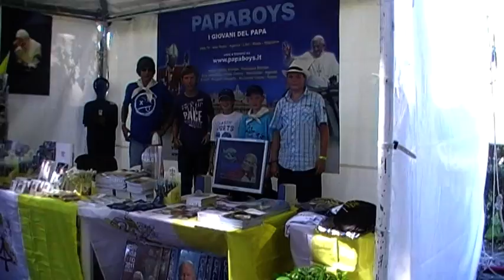Ministranti a Roma! La visita allo stand dei Papaboys a Castel S. Angelo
Ministranti a Roma per l'incontro con Papa Benedetto XVI! La visita allo stand dei Papaboys a Castel S. Angelo di un gruppo di giovanissimi per un saluto in tedesco!